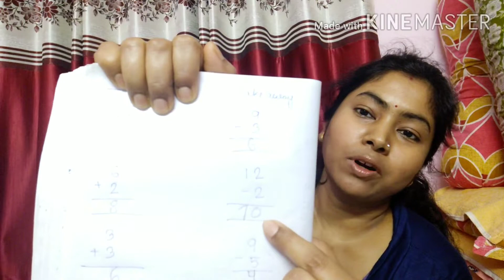বিনা দাগ কেটে কিভাবে সহজে বাচ্চাদের যোগ বিয়োগ শেখাবেন?// how to teach Addition & Subtraction??